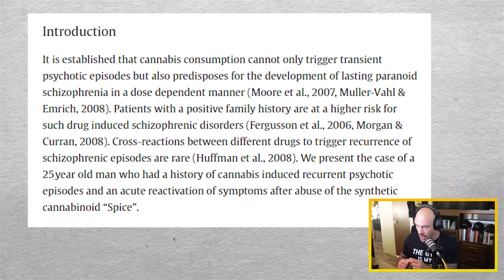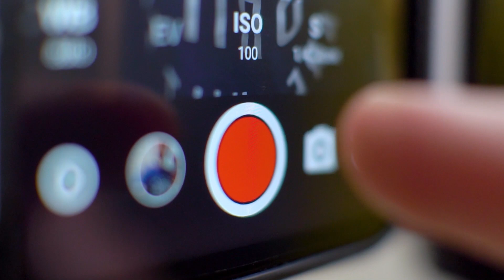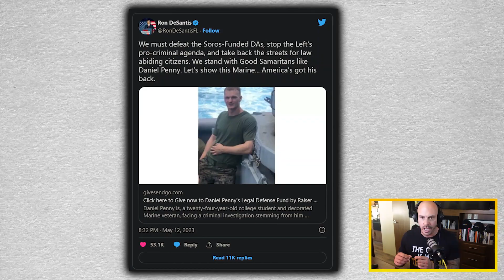Was Daniel Penny Wrong? | The Nico Lagan Show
Join Nico Lagan as he investigates the nuanced details of the Jordan Neely and Daniel Penny case. This crash reveals the unintended repercussions and sheds light on a dysfunctional system, from tragic pasts and systemic failings to a collision of damaged lives and a hero's intervention. Watch for a stimulating conversation on the Neely-Penny confrontation and the pressing need for reform.

This episode is hosted by Nico Lagan - a focus coach who helps men become good men. To know more about Nico, connect with him

THE TAKEAWAYS:

-The broken justice system
-Who are Daniel Penny and Jordan Neely
-The Tragic Outcome of a Hero's Intervention

QUOTES:

“The system itself is the issue. We need to stop pointing our nasty fingers at the individuals that fall that become a victim.” -Nico Lagan

“Keep that in mind when you're listening to the news that there's a lot of things out there that are taken out of context, that are just out there to divide us.” -Nico Lagan

ABOUT THE HOST:

Nico Lagan
Entrepreneur, Coach, Author and Podcaster.

TIMESTAMPS:

00:00 | Show Intro
00:45 | The Complex Case of Daniel Penny
03:50 | The Complicated Life of Jordan Neely
07:56 | The Troubled Past and Systemic Failures Surrounding Jordan Neely's Case
11:26 | The Collision of Troubled Lives in the Jordan Neely and Daniel Penney Incident
14:28 | A Clash of Troubled Lives and Heroic Intervention
17:53 | Unforeseen Consequences: The Tragic Outcome of a Hero's Intervention
21:15 | Examining Daniel Penny's Actions and the Complexities of the Neely Case
25:00 | The Broken System: The Neely-Penny Clash
28:16 | Conclusion

WHO IS NICO LAGAN:

Nico Lagan is a men's coach, an entrepreneur, a Muay Thai instructor, podcaster and sales professional. He strives to help men achieve their personal legends by becoming strong men. Nico grew up without the guidance of a strong masculine figure. It sent him on the search for a mentor. Not knowing what he was looking for, he associated with and idolized the wrong men. His decision to have a teen to quit school and sell drugs led him on the wrong path.

Nico Lagan is an entrepreneur, a men's coach, a Muay Thai instructor, podcaster, keynote speaker and author. Because he grew up without the guidance of a strong masculine figure, Nico has dedicated his life to help mentorless become good men.

PURPOSE by Nico Lagan Book

This video contains topics with adult language and content with no B.S. It is not suitable for anyone under the age of 18 and may not be suitable for all adult viewers. View at your own discretion.

This podcast is produced by Personal Legends Production.